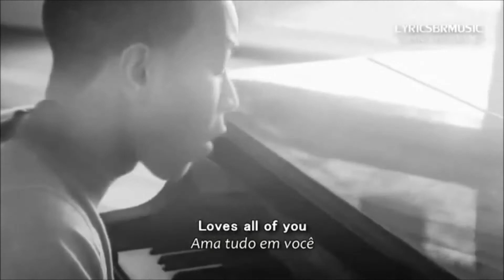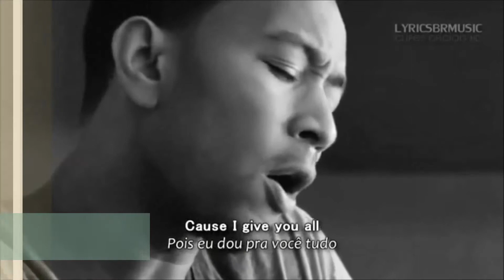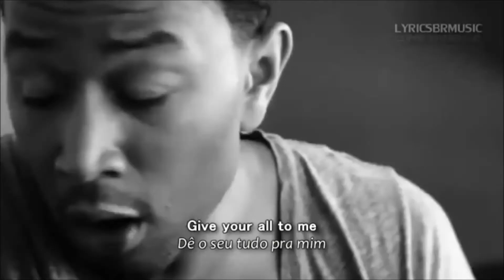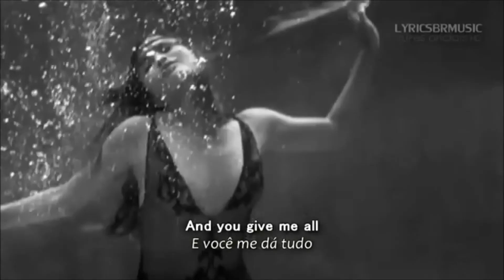ALL OF ME_JOHN LEGEND (REMIX) - DJ D'VESH